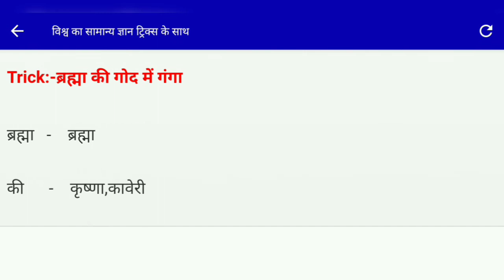बंगाल की खाड़ी में गिरने वाली भारत की मुख्य नदी Short Tricks || UPSC EXAM QUESTION